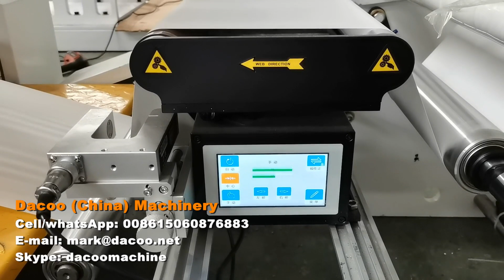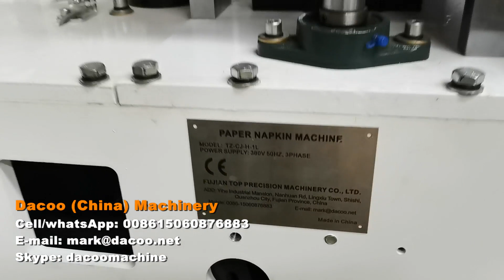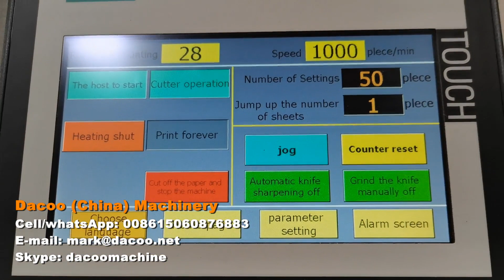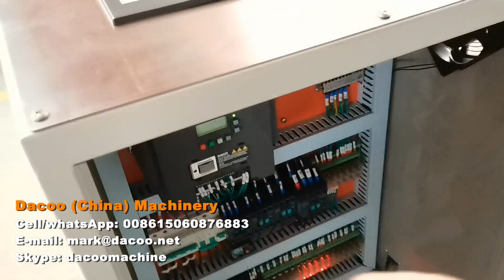Original Manufacturer High Speed Paper Napkin Serviette Machine - 2024031